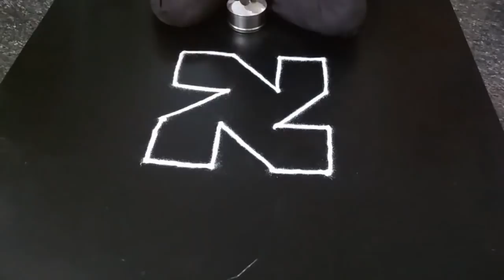நாளை இந்த வருடத்தின் கடைசி நாள் மற்றும் கடைசி செவ்வாய்க்கிழமை சிறப்பு ரங்கோலி கோலம்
New year rangoli kolam
Festivel rangoli